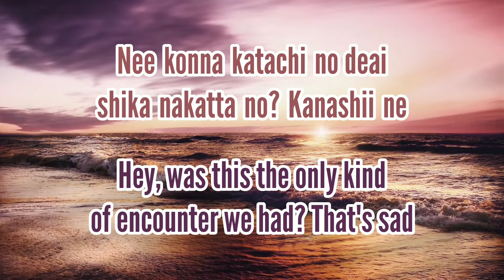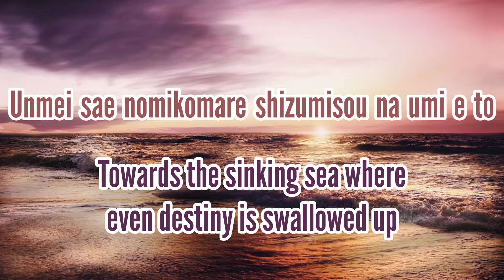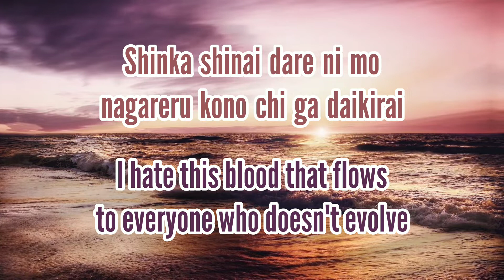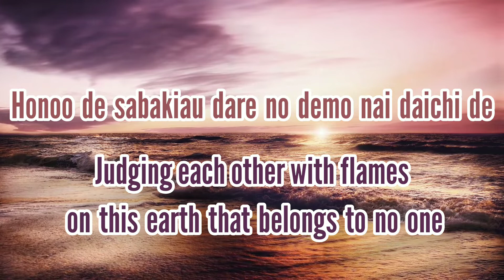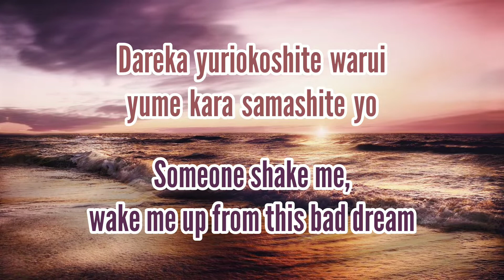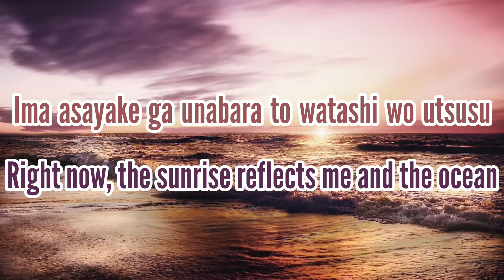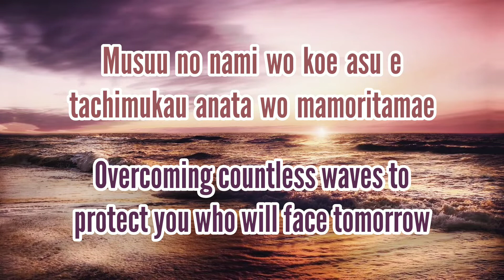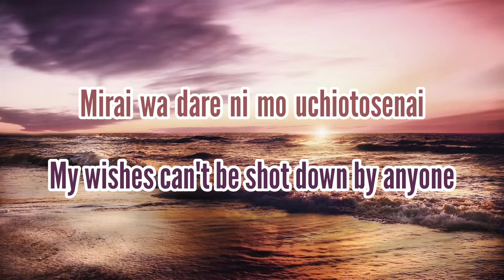L'Arc~en~Ciel - DAYBREAK'S BELL (Romaji/English)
Gundam 00 S1 1st Opening Theme

All rights administered by Sony Music Entertainment Japan.